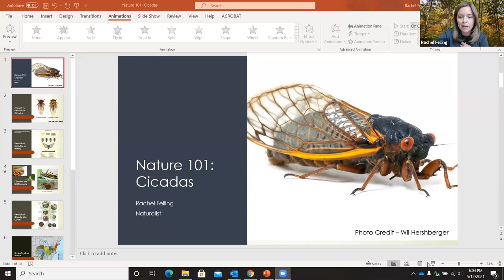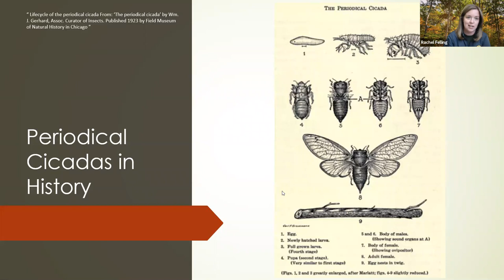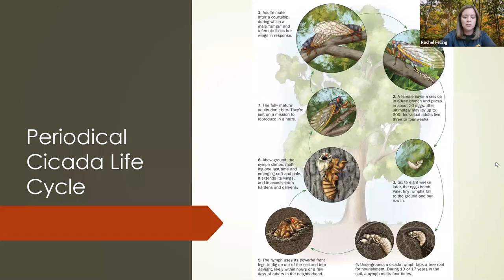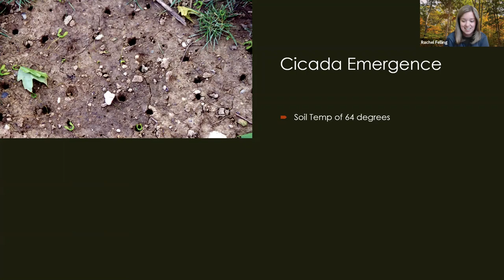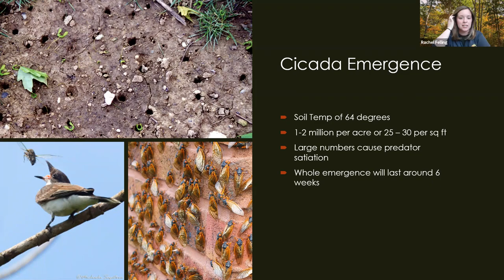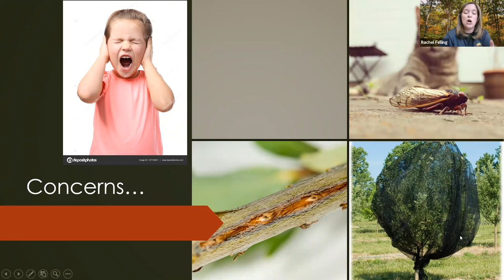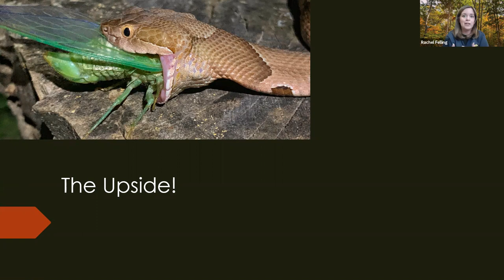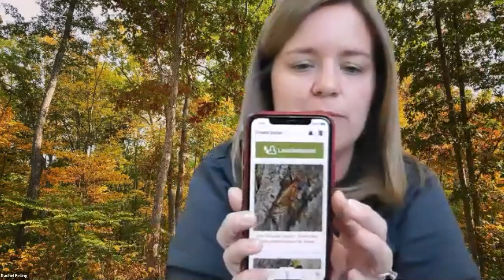Nature 101 - Cicadas